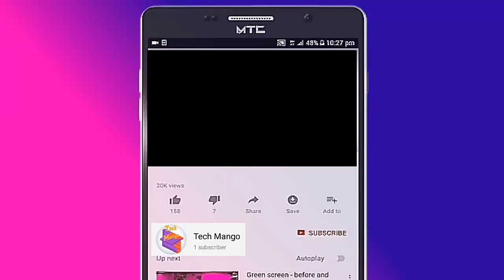Gum sticks unboxing video in Telugu | Tech Mango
Hi guy's this is 'Tech Mango'
Sorry friend's Moped company Gum sticks Out of Stock!.😢
Laser Sharp Paste-It Glue Sticks 5gm Pack of 30 - LaserSharp Paste-It Premium Quality Eco-Friendly GlueSticks for - School Colleges Offices Kids Craft - Pack of 30 Glue Stick